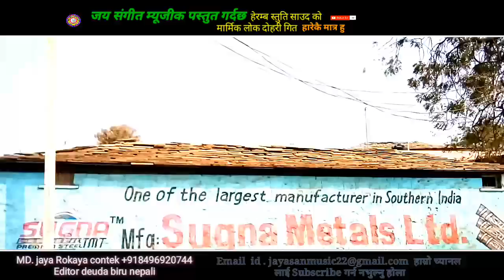New Nepali Lok Dohari song हारेकै मात्रै हु by Heramb Smriti Saud Laximi PARIYAR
Song : harekai matr Ho
voice :Laximi pariyar Heramb smriti saud
Lyrics Heramb smriti saud
Artist :
Editor deuda biru nepali
थेको दिनेश साउद
Cameraman :
Director :